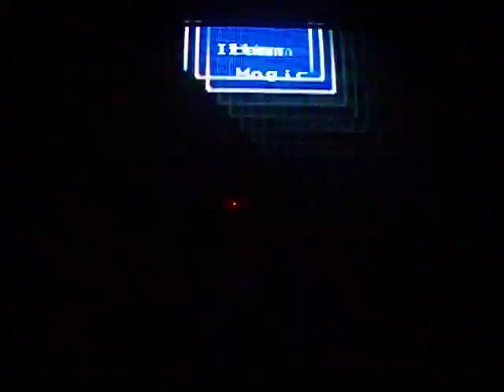The Wizard King and Battle Boy Podcast: Final Fantasy 2/4 Part 65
Wizard Prick and Butt Hurt Boy.